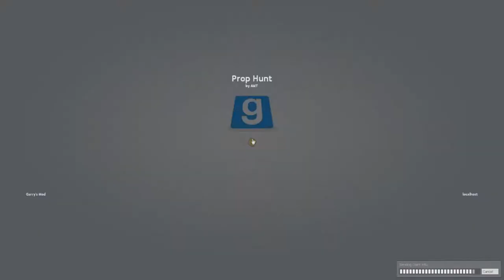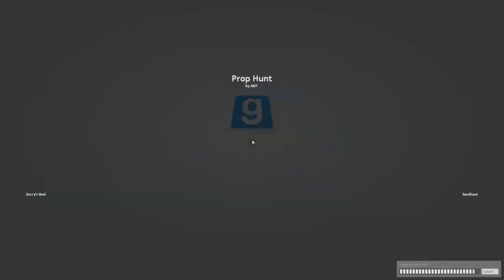CHICKEN: Loading Conversations #23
Chicken is both amazing and also really gross